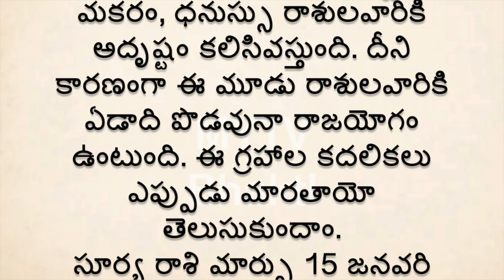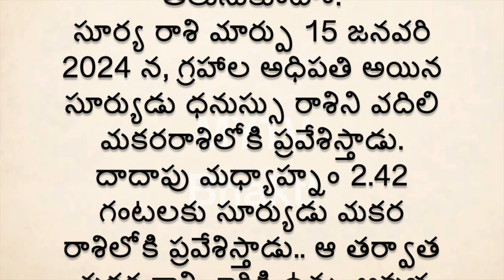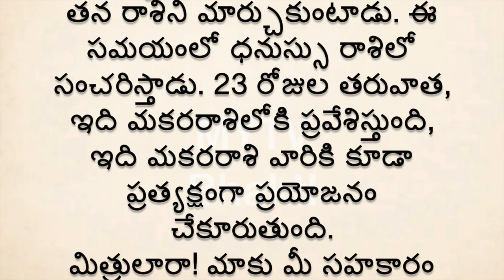ఈ మూడు రాశుల వారికి రాజయోగం 2024లోజాక్‌పాట్ గెలుస్తారుzodiac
MYTVBHAKTHI